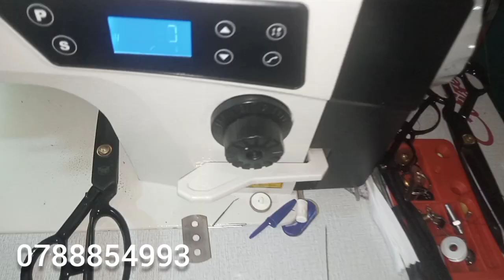ikannzu nziza wajyana mubirori bitandukanye